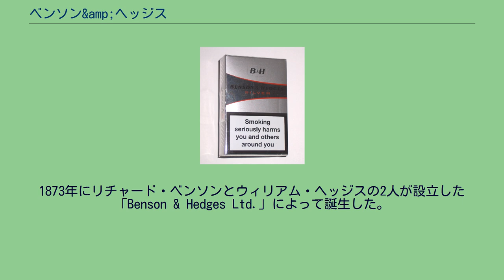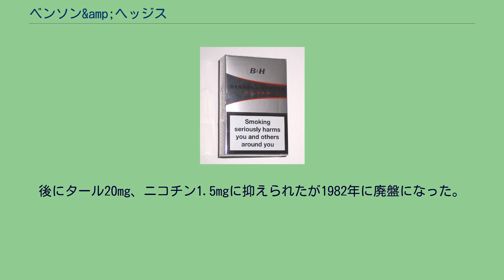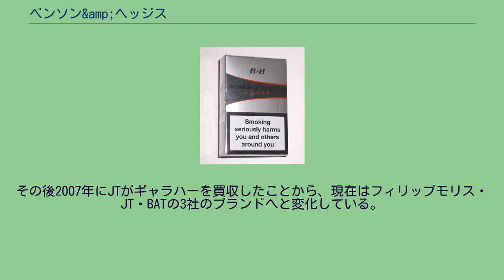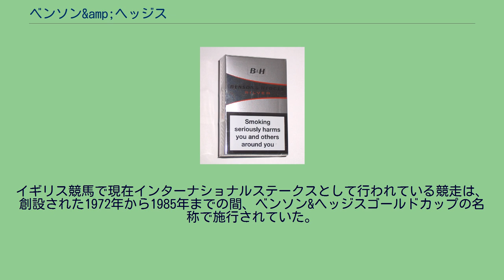ベンソン&amp;ヘッジス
ベンソン&ヘッジス ベンソン&ヘッジス（英語: Benson & Hedges）は、イギリスのタバコブランド。
B&Hの略称でも知られる。
元々はギャラハーグループが所有するブランドで、現在はギャラハーを2007年に買収した日本たばこ産業（JT、実際には子会社のJTインターナショナル）がブランドを保有しているが、歴史的経緯から他のタバコメーカーにより製造・販売が行われている国も多い（詳細は後述）。
1873年にリチャード・ベンソンとウィリアム・ヘッジスの2人が設立した「Benson & Hedges Ltd.」によって誕生した。
1878年にはいわゆる「イギリス王室御用達」に認められ、1999年に認定を取り消されるまでの間パッケージに王室の紋章が印刷されていた。
1900年代には北米大陸に進出したが、1928年に米国の現地法人が資本的に独立した後、1958年に米国法人が、1960年にカナダ法人が相次いでフィリップモリスに買収されたため、北米大陸では現在もフィリップモリス系列の企業で生産・販売が行われている。
日本では1974年6月1日に発売されタール値は22mg、ニコチン値は1.6mgを数えた。
後にタール20mg、ニコチン1.5mgに抑えられたが1982年に廃盤になった。
一方で1955年には英国のBenson & Hedges Ltd.がギャラハーに買収されたほか、1956年には北米以外の海外部門がブリティッシュ・アメリカン・タバコ（BAT）により買収されたため、1960年代以降はフィリップモリス・ギャラハー・BATの3社が並行して同ブランドのタバコを生産する形になった。
その後2007年にJTがギャラハーを買収したことから、現在はフィリップモリス・JT・BATの3社のブランドへと変化している。
ジョーダン・199（1999年） 1996年から2005年にかけては、F1のジョーダン・グランプリチームのスポンサーを務めた（2001年まではメインスポンサーだったが、2002年以降はスポンサードを縮小）。
当時はたばこ広告が規制される欧州開催のグランプリでは、「Be On Edge」（Benson and Hedges）など自社ブランドをもじったメッセージを車体側面などに掲示していた。
またイギリスで人気の高いスヌーカーにおいては、1975年から2003年にかけてマスターズの冠スポンサーを務めていた。
イギリス競馬で現在インターナショナルステークスとして行われている競走は、創設された1972年から1985年までの間、ベンソン&ヘッジスゴールドカップの名称で施行されていた。
オーストラリアでは1980年代に世界選手権（en:World Championship of Cricket）、ワールドシリーズカップ（en:World Series Cup）など、多くのクリケットの大会のスポンサーを務めていた。